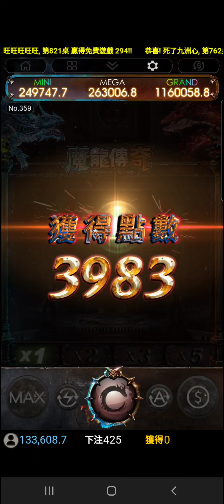魔龍傳奇 奇怪了借朋友的手機玩!!好像比較好玩欸??用自己帳號狂咬猛咬=_=?